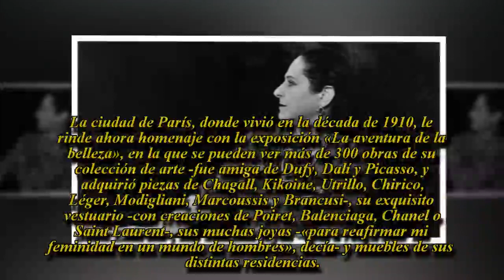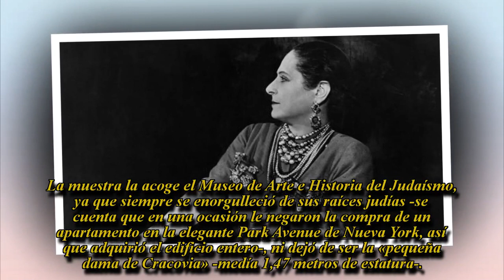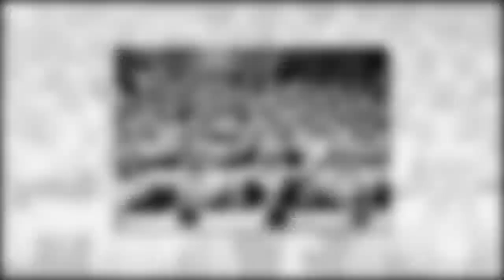Helena Rubinstein, el «regreso» de la sacerdotisa de la belleza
Una exposición en París recupera la figura de la pionera de la cosmética moderna